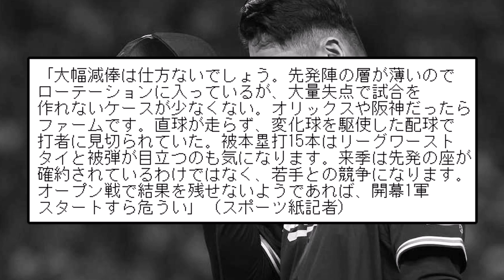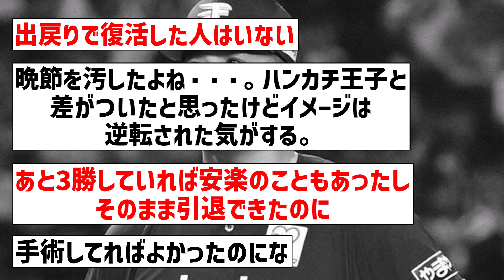【来年どうなるか…】田中将大は復活できるのか、大幅減俸、先発剥奪の危機…【なんJ反応】【プロ野球反応集】【2chスレ】【5chスレ】